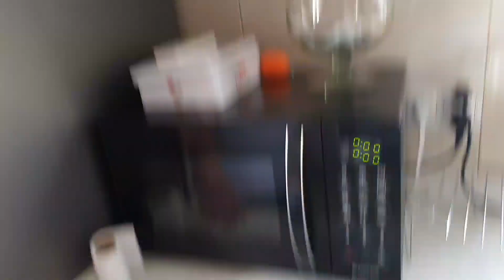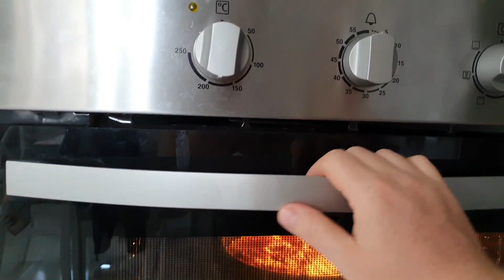Манник с бананами на Игрени